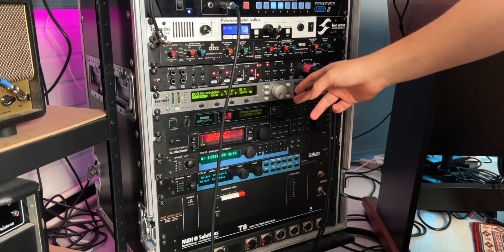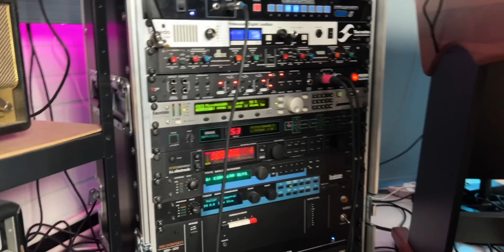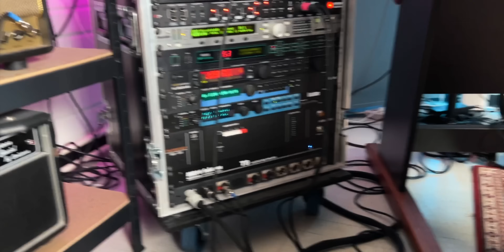The ULTIMATE 1980s GUITAR RIG! | Marshall, Lexicon, Eventide etc.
Roope Riihijärvi / Brother Firetribe has an amazing Guitar Rig in his studio - just like the Big Boys had 'em back in the 80s. We go through his amps, processors, pedals and the whole she-bang.

‘HARDTONES’ is OUT NOW! Available on all major digital platforms.

Timecodes:
- Intro & general info: 0:00
- The signal chain: 4:23
- The amps: 6:00
- The rack: 8:54
- Dirty sounds: 16:19
- Clean sounds: 24:04
- Conclusion: 30:12